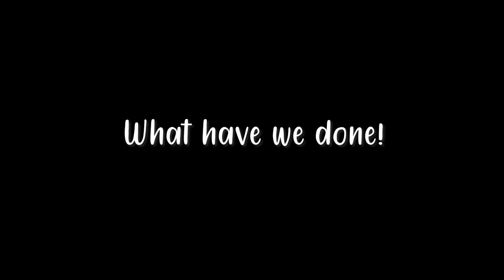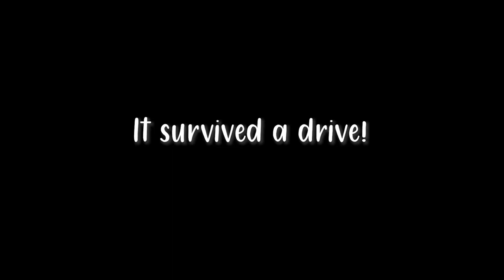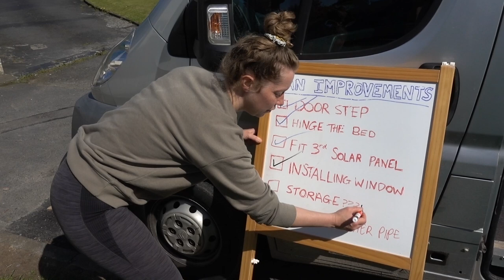Side Window Install | Stealth VANLIFE | Northern Ireland | DIY VANBUILD UK | CITROEN RELAY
In this video we are installing a side window in our Citroen Relay's sliding door. We have been unsure about fitting this window for a long time, but did we make the right decision? Its the final big job in our van imporvements list a year and a half after living in the van. Many more things on our list to get ready to hit the road again. Lots has been going on the last few weeks hence the silence, but we will share that in the next video.